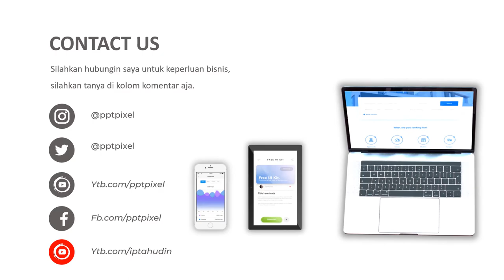VIDEO ANIMASI KONTEN PEMASARAN MANAJEMEN KEUANGAN, UNTUK BADAN PENGELOLAAN KEUANGAN DAERAH